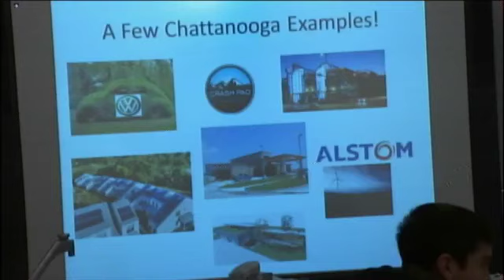Golden Apple Award: Jesse Hillis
Jesse Hillis' father was an educator and his mother worked in a school. But he fought becoming a teacher for several years. Hillis figured out it was part of his genetic make-up while working with at-risk youth.